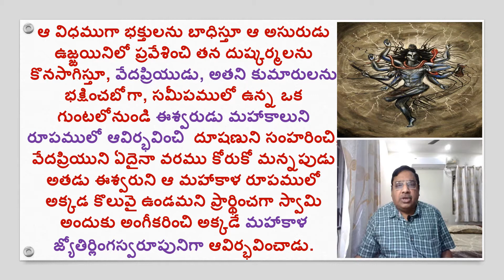MAHAKALESWARA JYOTHIRLINGAM/UJJAIN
Hi

ABOUT THIS VIDEO:
MAHAKALESHWAR JYOTHIRLINGAM UJJAIN
 One of the 12 Jyotirlingas in India, the lingam at the Mahakal is believed to be swayambhu (born of itself), deriving currents of power (Shakti) from within itself as against the other images and lingams which are ritually established and invested with mantra-shakti. The idol of Mahakaleshwar is known to be dakshinamurti, facing the South. This is a unique feature, upheld by tantric tradition to be found only in Mahakaleshwar among the 12 jyotirlingas. The idol of Omkareshwar Shiva is consecrated in the sanctum above the Mahakal shrine. The images of Ganesh, Parvati and Karttikeya are installed in the west, north and east of the sanctum sanctorum. To the south is the image of Nandi. The idol of Nagchandreshwar on the third storey is open for darshan only on the day of Nagpanchami.On the day of Mahashivaratri, a huge fair is held near the temple, and worship goes on through the